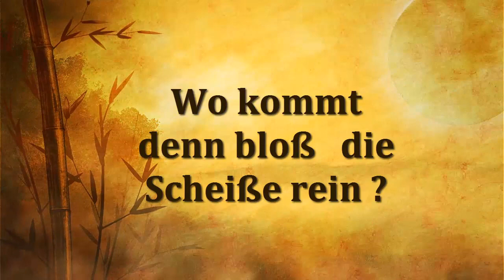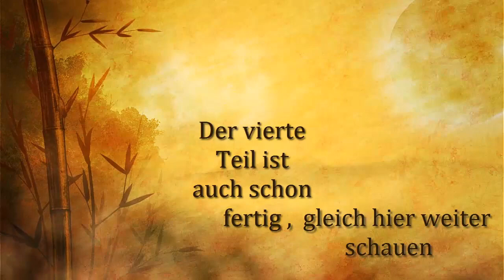Biogasanlage selber bauen Teil 3 Wo kommt denn bloß die Scheiße rein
Vorbereitung und Einfüllen von Pferdemist in einen Fermenter meiner MiniBiogasanlage.
Ein praktischer Leitfaden, für umfangreichere Informationen empfehle ich Euch mein neues E-Book "Minibiogasanlagen für den Hausgebrauch". Das E-Book findet ihr auf meiner Webseite htt

In diesem Video zeige ich, wie ich Pferdemist vorbereite und in den Fermenter einfülle. Der Prozess beginnt mit dem Sammeln von frischem Pferdemist oder anderen tierischen Exkrementen sowie Pflanzenteile aus dem Garten, der dann sorgfältig mit Wasser angerührt wird, um eine homogene Mischung zu erzeugen.

Schritt 1: Sammeln des Pferdemists und anderer möglichen Stoffe
Zunächst ist es wichtig, frischen Pferdemist zu sammeln. Idealerweise sollte dieser nicht älter als ein paar Tage sein, um sicherzustellen, dass er noch reich an Nährstoffen ist.

Schritt 2: Anrühren des Pferdemists
Der gesammelte Mist wird anschließend mit Wasser vermischt. Die Mischung sollte eine puddingartige Konsistenz haben, damit sie leicht in den Fermenter gefüllt werden kann. Es ist ratsam, dabei Handschuhe zu tragen, um sich vor möglichen Verunreinigungen zu schützen.

Schritt 3: Einfüllen in den Fermenter
Nach dem Anrühren wird die Mischung in den Fermenter gefüllt. Hierbei ist es wichtig, den Fermenter nicht zu überfüllen, um eine optimale Fermentation zu gewährleisten. Der Fermenter sollte gut verschlossen werden, um eine anaerobe Umgebung zu schaffen, die für den Fermentationsprozess notwendig ist.

Schlussfolgerung
Das Einfüllen von angerührtem Pferdemist in einen Fermenter ist ein einfacher, aber entscheidender Schritt für die effektive Nutzung von organischem Abfall zur Energiegewinnung. In diesem Video hoffe ich, Ihnen einen klaren und verständlichen Leitfaden für diesen Prozess gegeben zu haben.